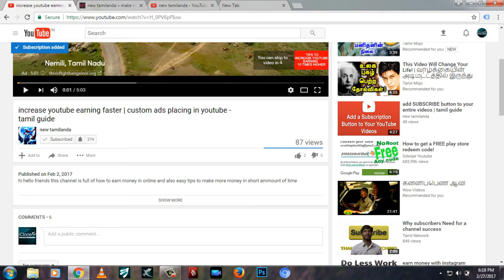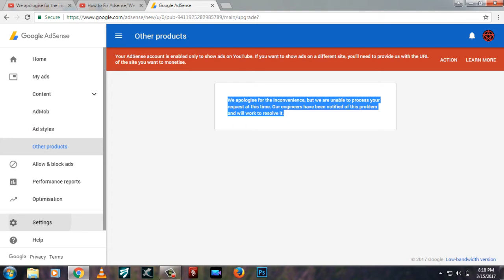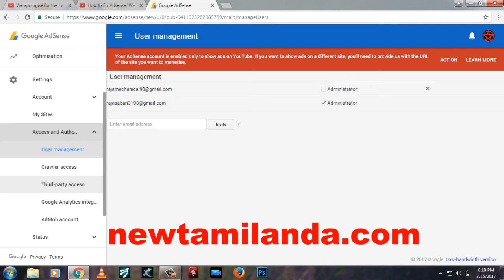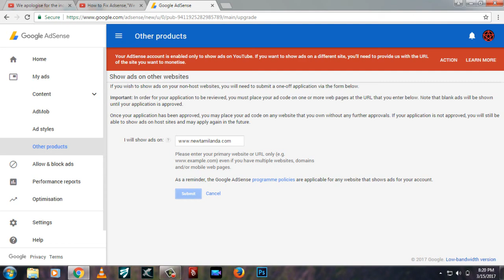google adsense can't submit a website "we apologize for inconvenience" problem solved - தமிழ்